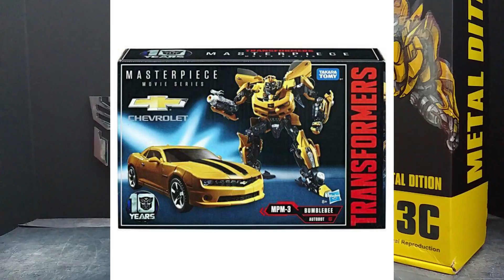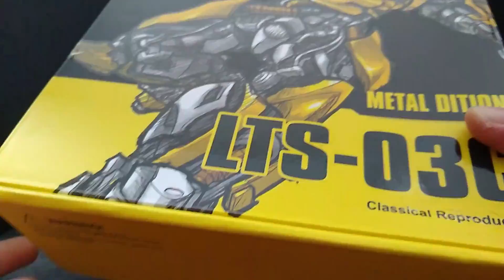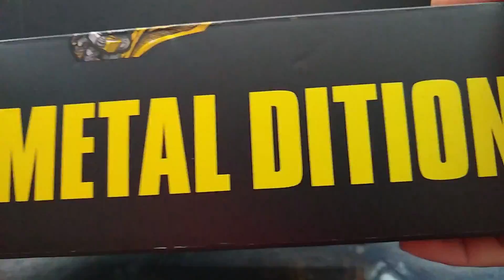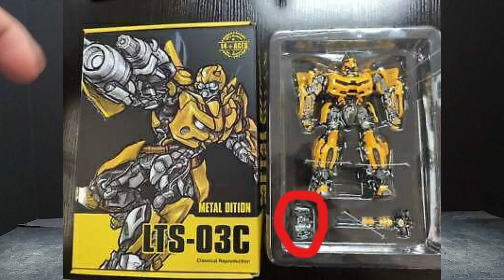Transformers Lengendary Toys 03C Bumblebee Master Piece Resenha em portugues